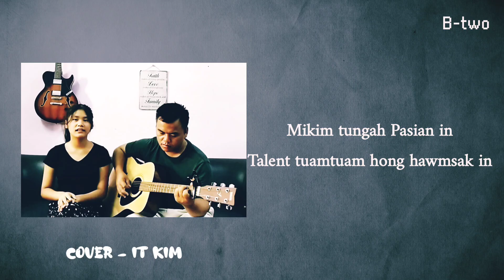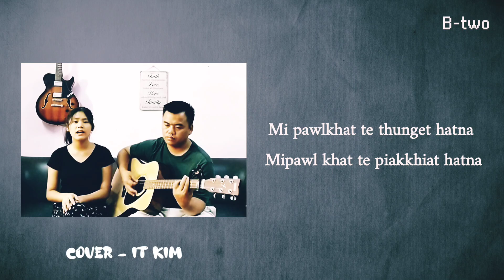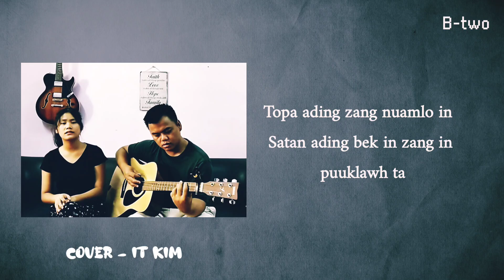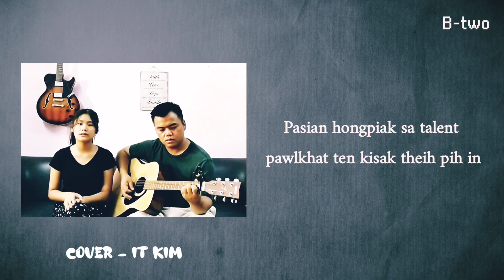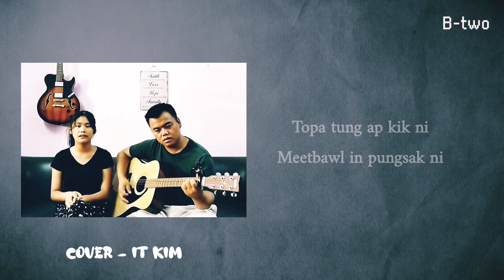Talent (Zogam Lalpu) Cover/It Kim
Laphuak - Zogam Lalpu /
Lasa - Kam /
Cover - It Kim